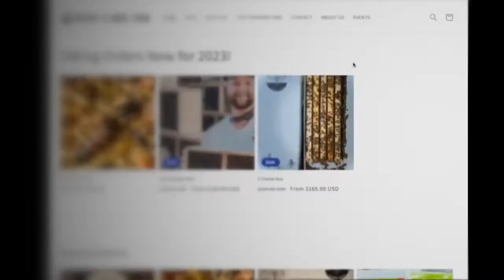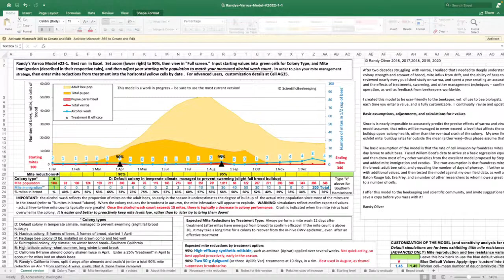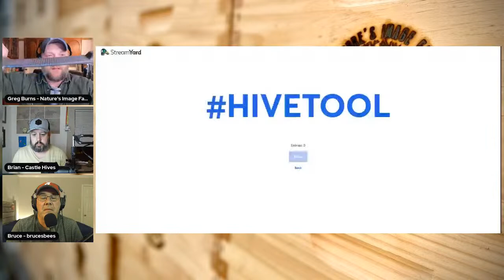BEST MITE TREATMENT ? w IAN STEPPLER & THE STREAM TEAM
GOT DEAD BEES? Every year we try to learn from the previous in an attempt to keep our colonies ALIVE, HEALTHY & PROSPEROUS. Doing so seems to get more challenging and more complicated every year.

What is the BEST VARROA MITE treatment? Is there a BEST?
How, When, WHY do Mite Treatments work? HOW can we develop more effective STRATEGIES to COMBAT MITES?

Join us for special guest Ian Steppler as we dig in and beek out!

***Were honored to be speaking at the WVBA Mountaineer Beekeepers Association Spring Conference 2023! ***

Specializing in Bucket Feeders and Plugs, Wax Dipped Equipment, Premier Bee Products Pura Cell Foundation, Pura Hive

Interested in supporting Natures Image Farm ?